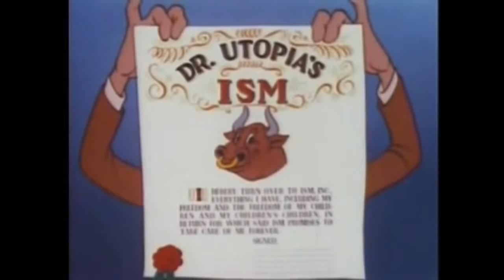Make mine freedom 1948 American propaganda film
1948 propaganda film...cartoon, made by Harding college